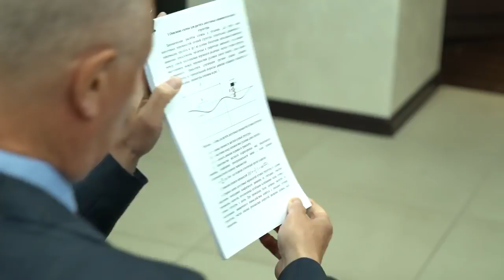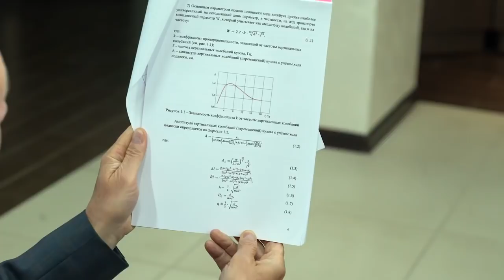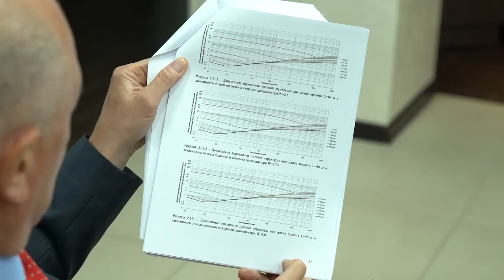SKYWAY КОМФОРТ КАК НАУКА